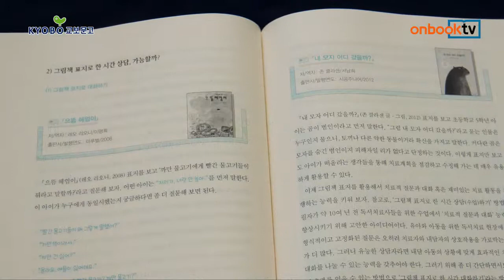[1분이책] 현장에서 효과적인 독서치료